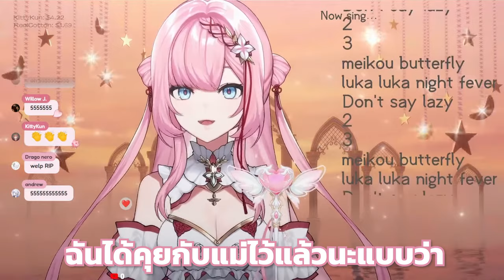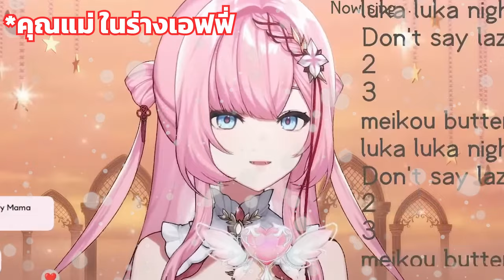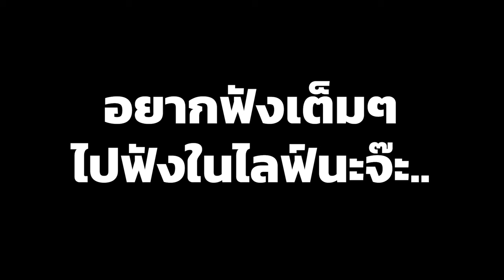[Vtuber]Hi-light คุณแม่มาโชว์ร้องเพลง! เพราะมาก!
และ การทรยศของคุณแม่ต่อเอฟฟี่! @Effy_ARP

ตามไปตำและดูไลฟ์ย้อนหลังได้ที่นี่